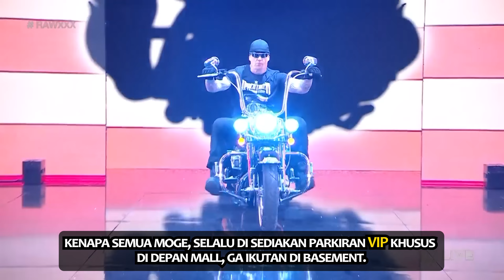Kenapa Moge Dapat Parkiran VIP Khusus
Kenapa Moge 600-1000CC Dapat Parkiran VIP Khusus
Parkiran Moge di Depan Mall
Moge Pasti Orang Kaya